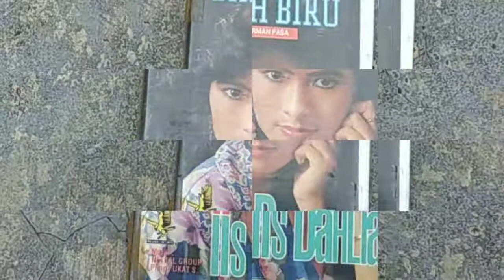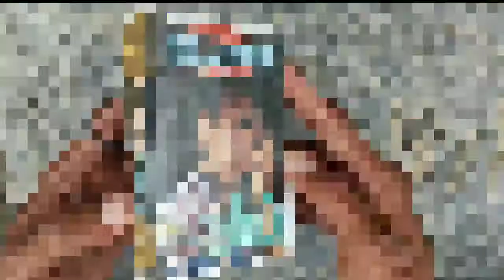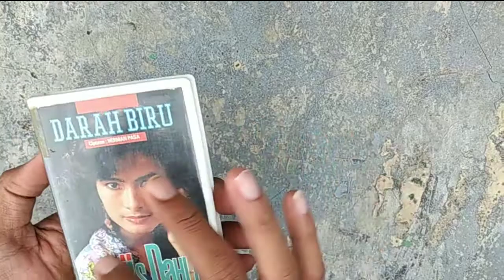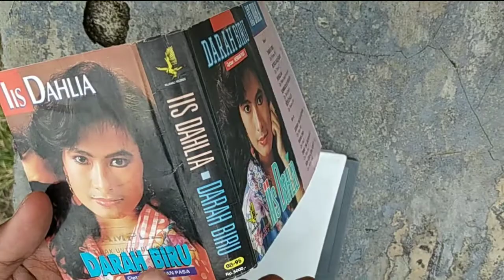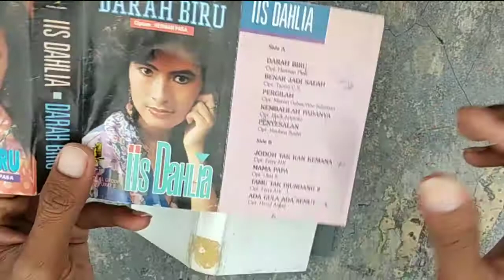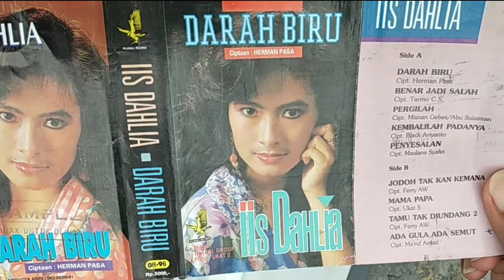DARAH BIRU IIS DAHLIA ( Bedah Kaset ) || Story Of Dangdut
Salah satu album yang lagunya jadi Soundtrack sinetron Seroja teh IISDAHLIA lagu yang berkisah tentang cinta si gadis miskin yang ditolak atau tidak di restui oleh orangtua dari kekasihnya, hanya karena ia tidak selevel dengan anaknya Putra bangsawan ber